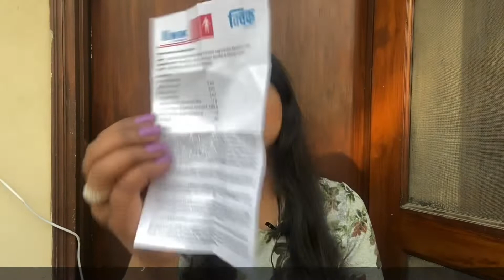Kwik Pain Relieving Oil & gel by Ozone Ayurvedics | First impressions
Hi my Queens & Kings 💝

This is part - 2 of my previous video of Ozone Ayurvedics products.
If you or your loved needs this kinda things for the quick relief In pain then definitely check these out.

💎 Products link:
1  Kwik Pain Relieving Oil

Love 💛
Kirti

Camera 🎥 - iPhone 11 (shot in 4K)
(Natural Lightening and no filter )